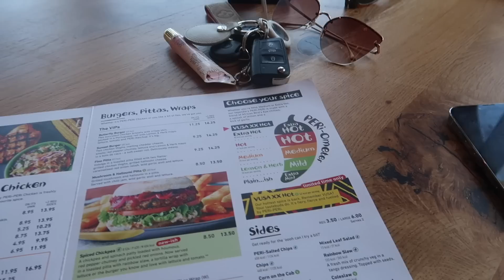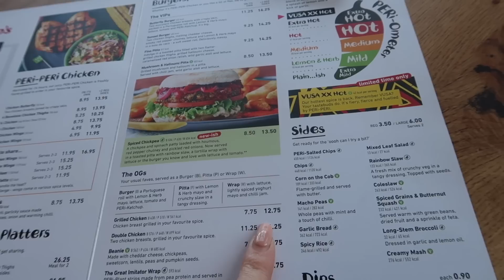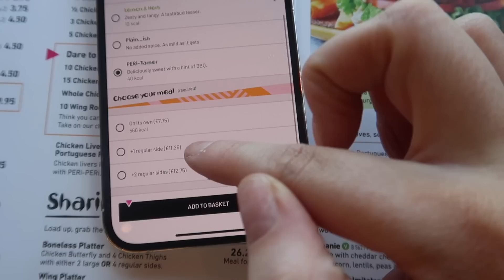ONLY eating the CHEAPEST item on the menu!!